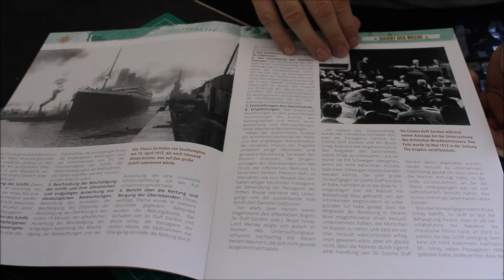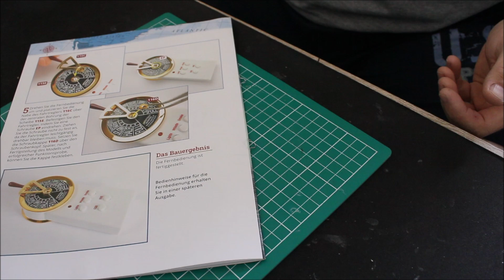Bau der Titanic Teil 116